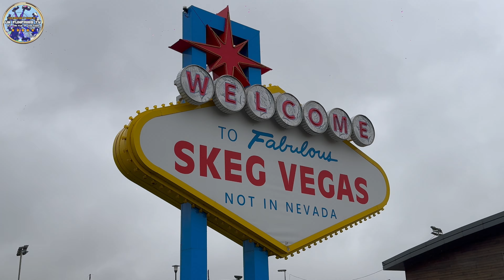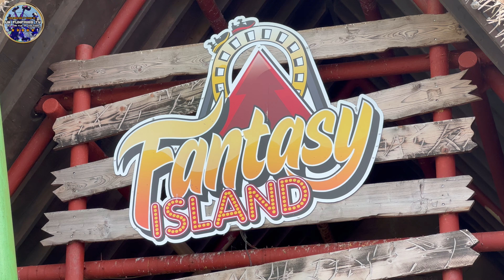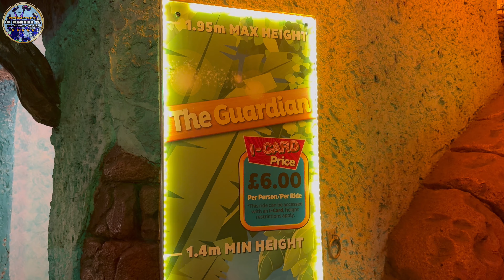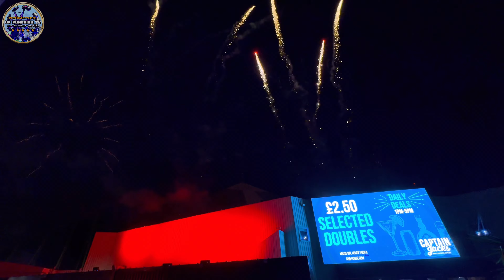Fantasy Island Ingoldmells August 2024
It was great to take a visit to Fantasy Island in Ingoldmells, Skegness during this Summer. A childhood park for me as I have memories of visiting every summer since a young age, Rhombus Rocket being my favourite childhood classic! 😎 They have 2 signature coasters at this park both being manufactured by Vekoma, both Odyssey which is such a beast of a coaster and being the worlds tallest suspended looping coaster and Millennium which is one of the smoothest thrill coasters in the UK and it takes you on a trip around the whole of the park. They also have plenty of other rides and attractions both outside aswell as in the Pyramid which is their indoor complex full of everything from rides to live music to bars to crazy golf! 🙌🏻

We would like to say a special thankyou to the park for not only allowing us to film on the rides but also for the complimentary ride wristbands.